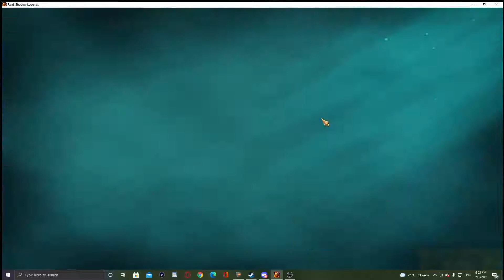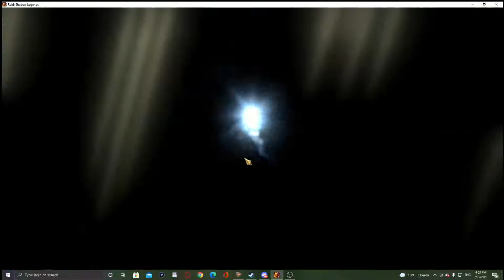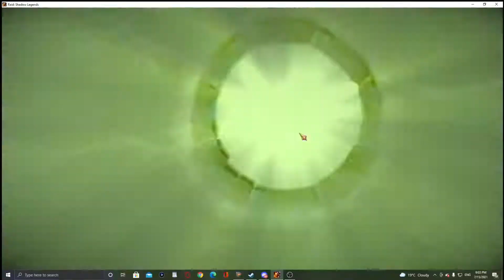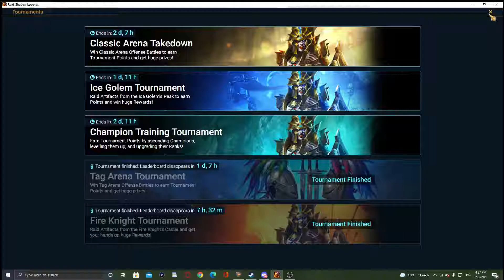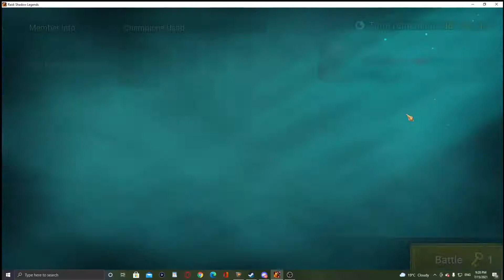Raid Shadow Legends Breaking the Daily Stalemate on my 2nd account.